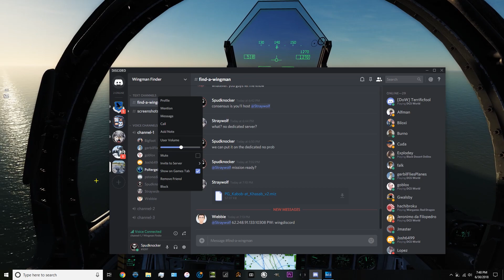DCS: Saturday Night Fun! | Multiplayer Carrier Ops | Strike Mission | Part 1!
This is the second mission in the campaign against the Iranian Landing at Khasab Harbor and Airport.  While the first mission was successful at harassing and destroying much of the landing force the Iranians were able to build their forces back up due to the short distance to mainland Iran... You can view the first mission

Thankfully a US Navy Carrier Battlegroup entered the Gulf of Oman to assist in repelling the Iranian Expeditionary force from the pennisula.

If you want to join in on the fun take a look at the subreddit r/wingmanfinder or check out our discord of the same name!